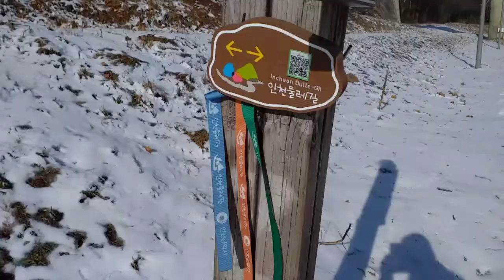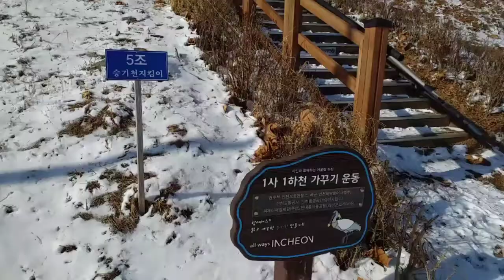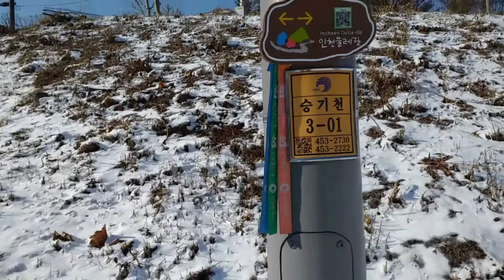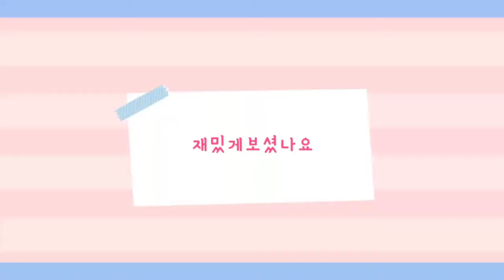걷기했어요-사각사각눈길산책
2021년 1월 9일 눈 내려 쌓인 날이다.
인천은 눈이 잘 안오는 지역인데 오랜만에 눈이 제법 내려 쌓여서 기쁨 마음에 눈 쌓인 승기천길을 산책을 하였다. 오늘 걸은 거리는 7.55km 이고 걸은 시간은 1시간 45분이며 걸음 수는 11,445보다...